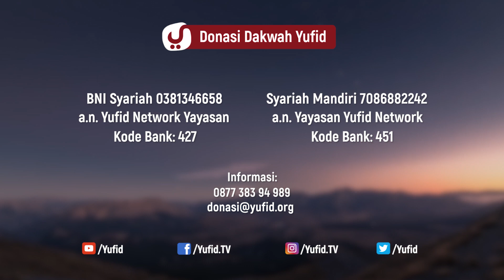Bacaan Shalat Rasul Sebelum Hijrah - Ustadz Dr. Syafiq Riza Basalamah, M.A.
Bacaan Shalat Rasul Sebelum Hijrah  - Ustadz Dr. Syafiq Riza Basalamah, M.A. - 5 Menit yang Menginspirasi

Bacaan sholat yang benar insyaAllah telah kita pahami bersama seperti membaca surat lain setelah membaca surat Alfatihah ketika rakaat 1 dan 2, Namun tahukah anda bahwa dahulu ada surat-surat khusus yang Nabi Shallallahu Alaihi wasallam bacakan ketika sholat?. Apa saja ayat Tersebut?

Video 5 menit yang menginspirasi kali ini Ustadz Syafiq Riza Basalamah hafizhahullah menjelaskan tentang bacaan surat yang biasa Nabi Shallallahu Alaihi wasallam bacaakan ketika sholat sebelum peristiwa hijrah. Yuk langsung saja simak penjelasan selengkapnya dalam video berikut.